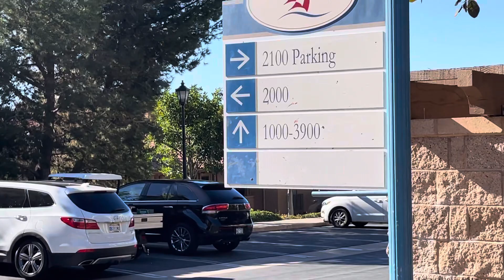November 12, 2023